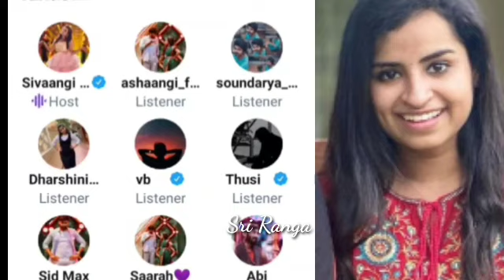Ashwin, samvishal பற்றி shivangi today twitter space